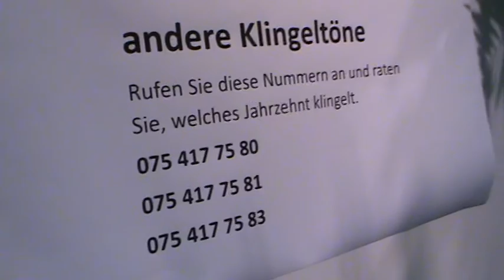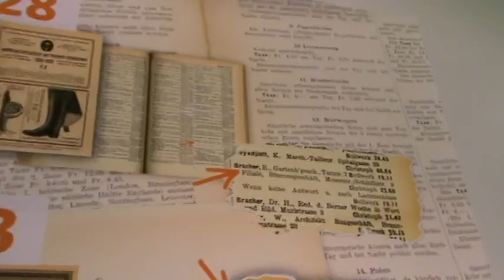Vintage-Telefone & -Floristik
bis am 10. Juli 2016: Ausstellung im Showroom mit alten Schweizer Telefonapparaten von und Floristik aus den entsprechenden Jahrzehnten.